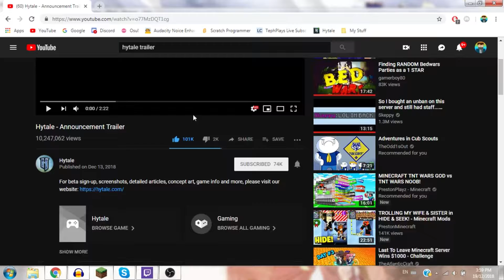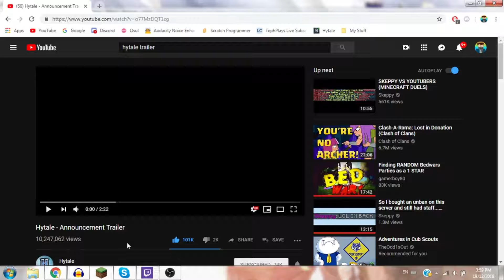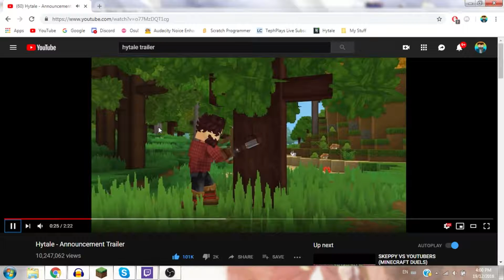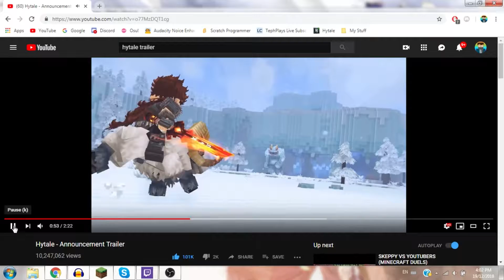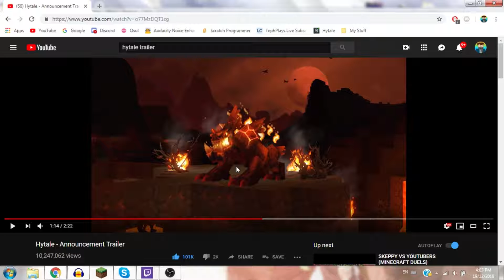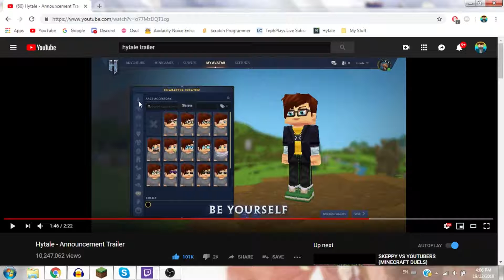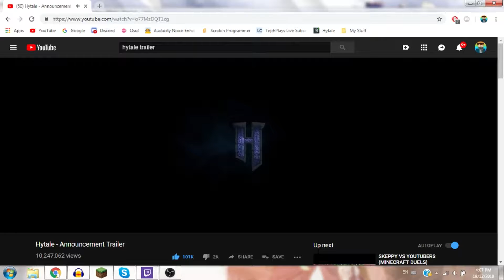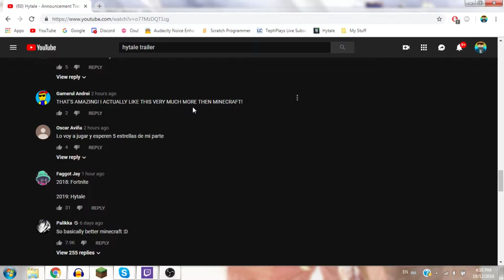IS THIS BETTER THAN MINECRAFT?!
Hey guys! I know I am late to the party, but we are getting a first look at my reaction to the new Hytale Trailer! This is a game developed by Hypixel Studios (A team that split off from Hypixel Inc.) from scratch.

--=Media=--